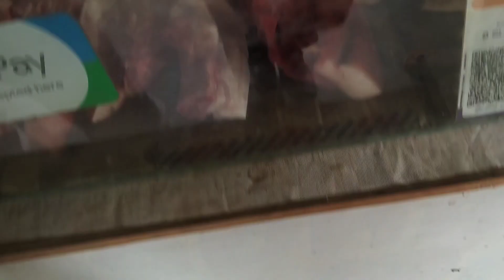karbi along koiba chtpa👍👍👍